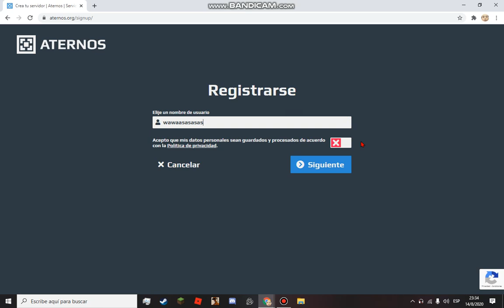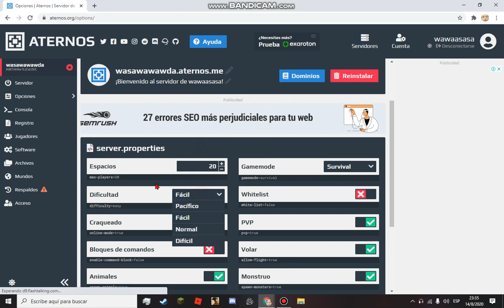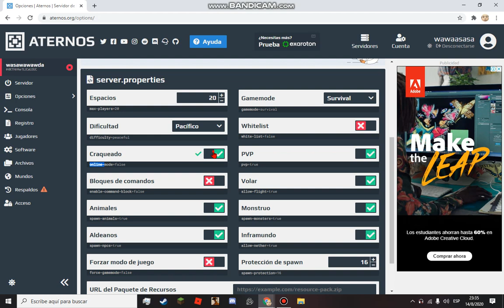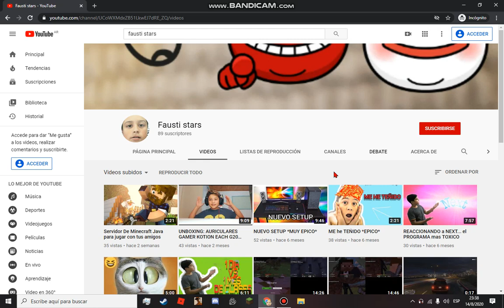Como CREAR server de MINECRAFT totalmente GRATIS!!!